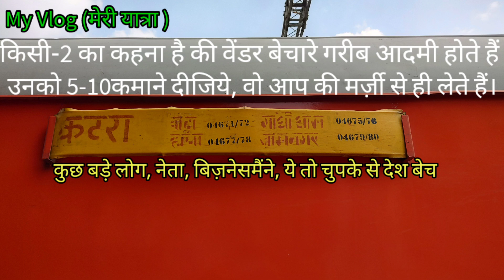October 7, 2021 Train vendor Cheeting / My Vlog Meri yatra / आवाज़ उठाओ/ हल्ला बोल/ मनमानी नहीं चलेगी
मुम्बई से माँ वैष्णोदेवी यात्रा में ट्रेन में वेंडर की मनमानी को कैमरे में रिकॉर्ड किया।
15rs MRP की बोतल का वो 20रूपये लें रहा था, मना करने पे नहीं माना, तो हमने कहा वीडियो बना के ऊपर तक भेजेंगें, उसपर भी उसपे कोई असर नहीं हुआ, उसके साथ हुई बहस को देखिये, और उसका पक्ष सुनिए।

भ्रष्टाचार जहाँ भी हो छोटे बड़े स्तर पे, हमें आवाज़ उठानी चाहिये.. बाकी हरि इच्छा।